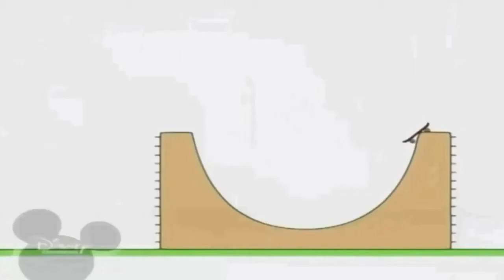10 жовтня 2023 р.